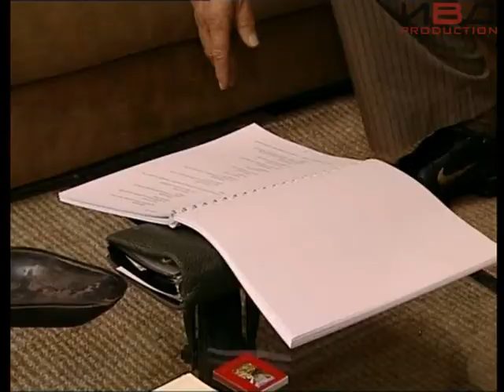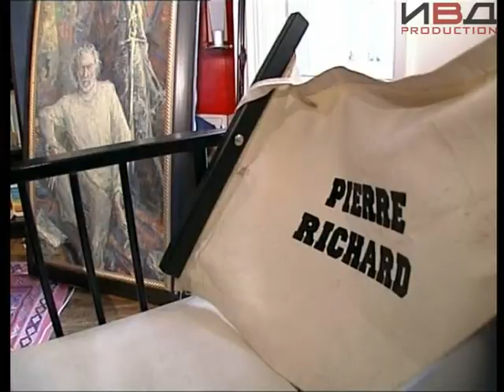ИВД Продакшн - Пьер Ришар